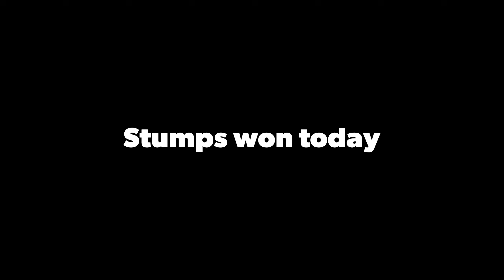Stumps won today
I think I’m burned out. I got whooped today though. It’s good for the soul so I’ll shut up now.

BYESTUMP.com